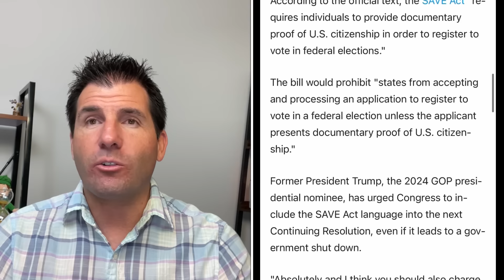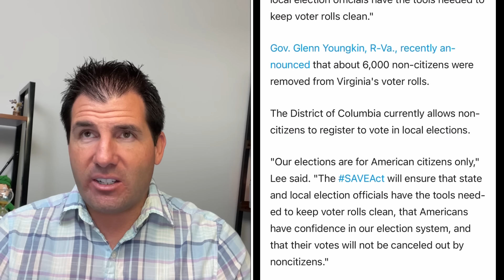Prepare NOW: Government Shutdown WITHIN DAYS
Prepare now, government shutdown within days as lawmakers have returned to session and do not have a plan for the full year fiscal budget of 2025 which must be done by the end of this month. This could lead to a government shut down which we are talking about here in this video and why we need to prepare. This would also impact many different services available across the country and we are also discussing what does it mean for low income and fixed income administered by the Social Security administration including Social Security retirement, Social Security disability, SSDI, SSI, and other benefits from Social Security. ￼￼

$5 - $200 of free stocks when you sign up -

Please make sure to subscribe to this channel as it is our dedication to continuously do research each and every day and deliver that valuable information here in these short videos. It is our commitment to help you get as much money, benefits, checks, as well as anything else right now during this very busy time. The Blind to Billionaire community is very much committed to you and helping you out in any way we possibly can. Thank you so much for your continued support.